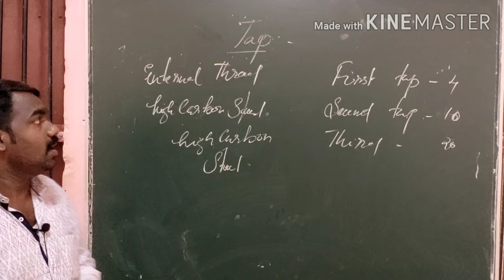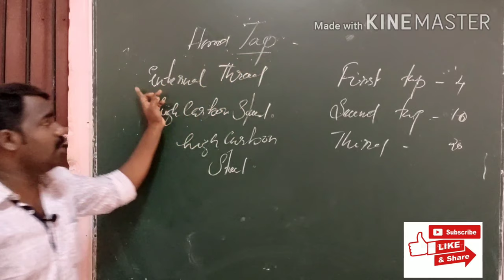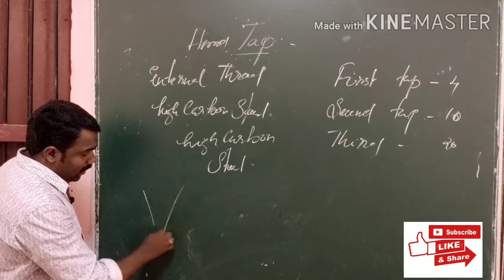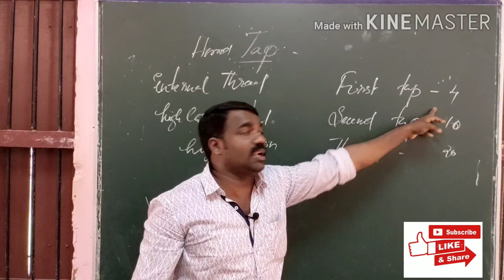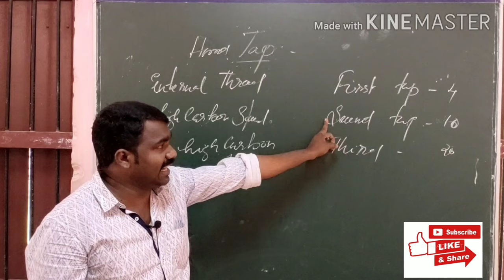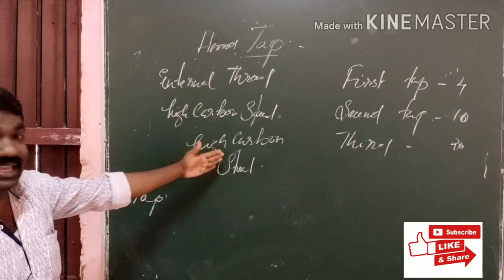FITTER THEORY HAND TAP